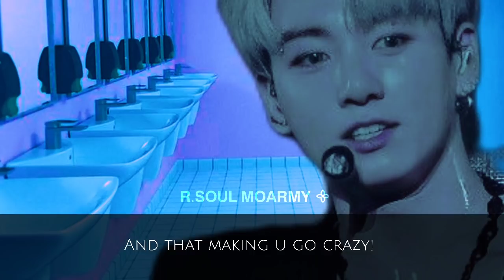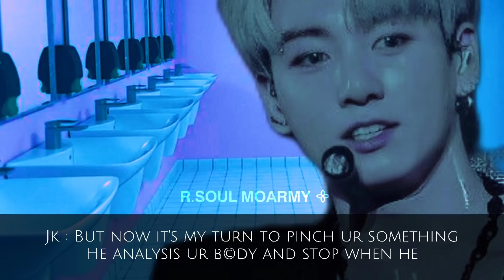Pinch Your N!ppl£ Coz You Accidently Pinch His M.mber [J.JK ff]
Hey Rabbits ~

sorry for any grammar or spelling mistake coz English isnot my first language